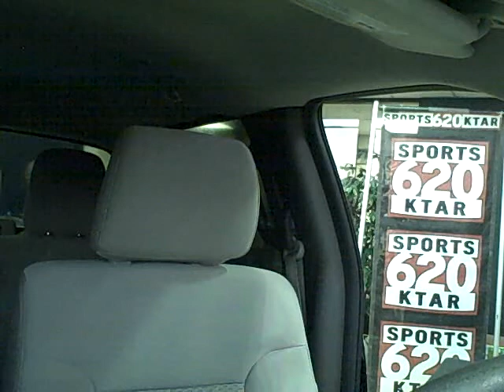2010 KTAR and Sanderson Ford Big Red Rig Winner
The 2010 winner of the KTAR/Sanderson Ford Cardinals Big Red Rig F-150 Supercab.